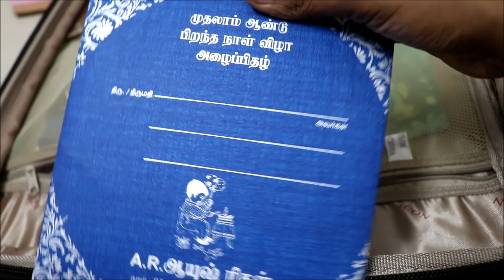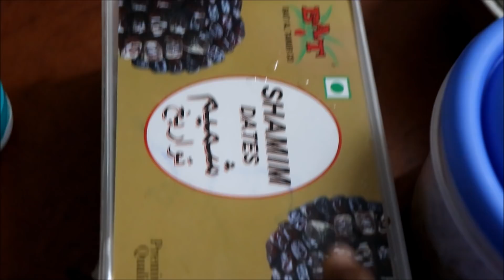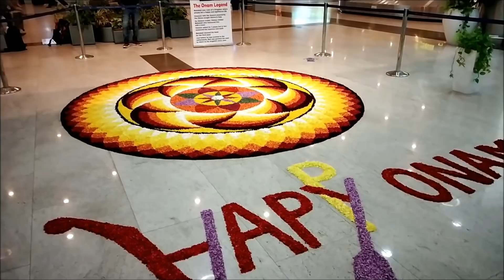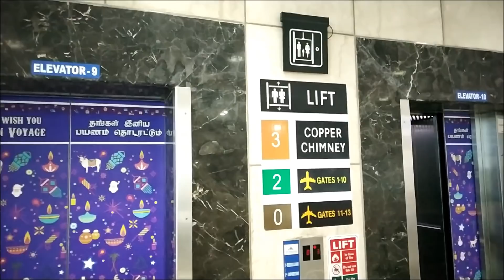தமிழில் VLOG | RIDHU'S FIRST 7 HOUR FLIGHT | TODDLER TRAVEL ESSENTIALS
Ridhan is lucky to have a long flight journey within 1 year😍 This is his longest flight journey in the past year and we are happy that he cooperates with us during travels.

His first tonsure ceremony went very well and in this video we have covered our first day of travel and experiences with Ridhu. Hope you find this VLOG useful too😍

💜  With lots of live from AishuRamRidhan 💜

*** HIPSEAT BABY CARRIER ***

Face Book Official Page : AishwaryaRamji
English Channel : Aishwarya Ramji

QUIT YOUTUBE

2 SIMPLE BABY SNACKS

All content showcased is copyrighted and please stop spreading negativity, stop commenting harsh or using violent words. All are different and unique, pls do not compare. Live happy, let others live happily😘